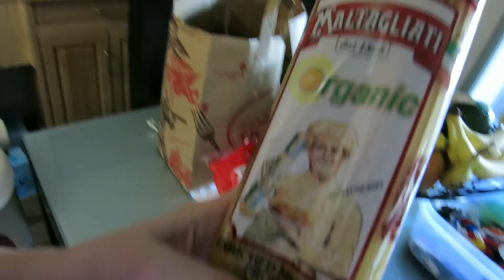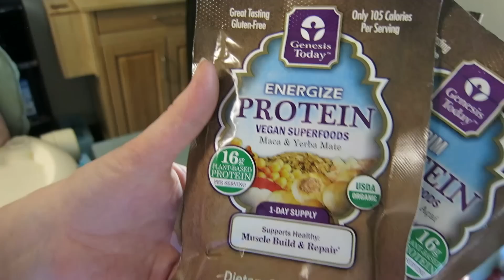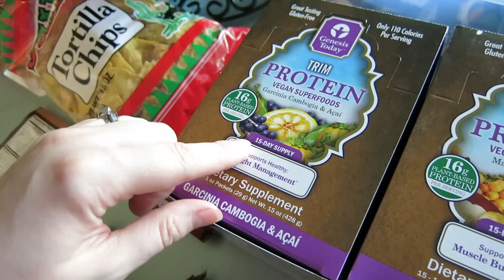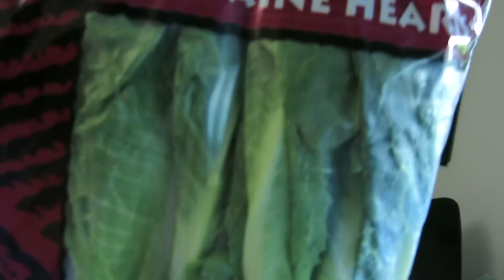GROCERY HAUL | CABBAGE FAMILY VLOGS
Artist: CMA
Song: Don't Look Back